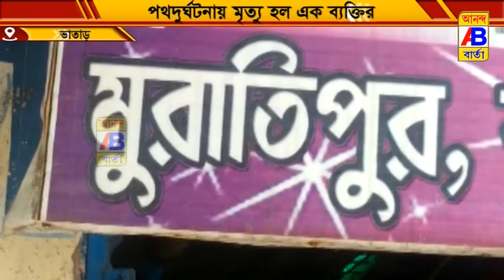পথ দুর্ঘটনায় মৃত্যু হল এক ব্যক্তির